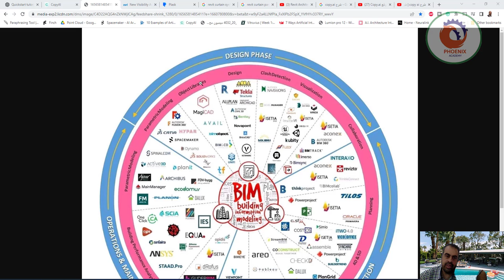اهم برامج البيم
❤️ روابط التواصل
✅ انستجرام